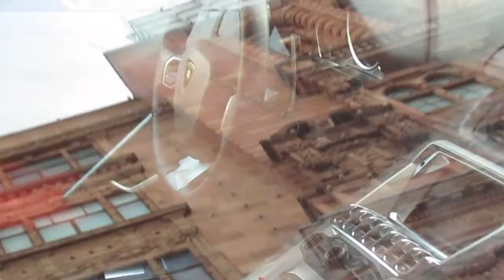The Great Arab Supercar Invasion, September 2012, part 1